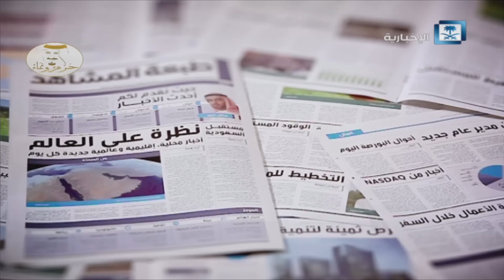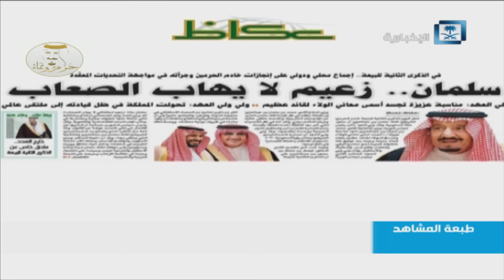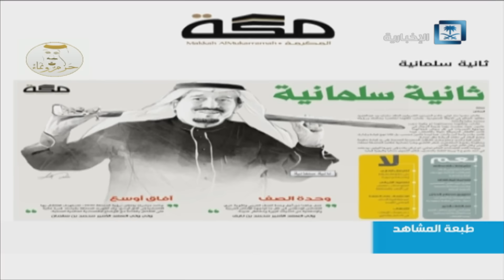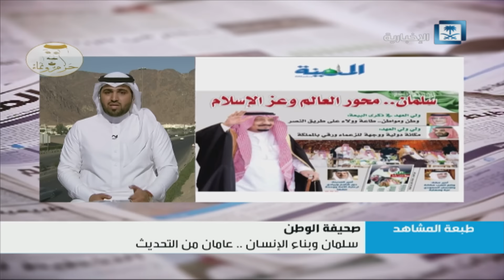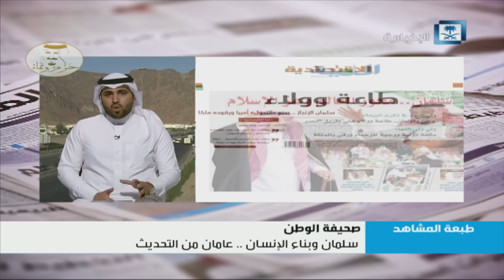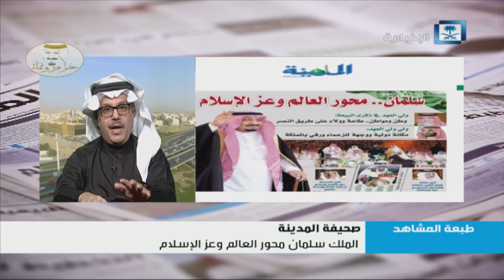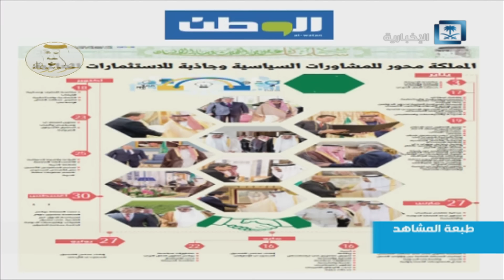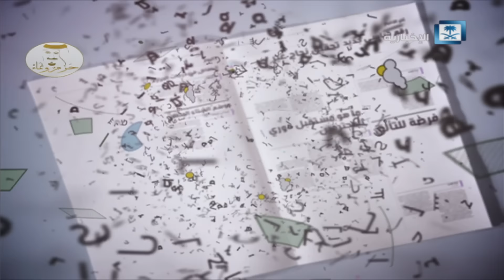طبعة المشاهد الحلقة كاملة - 1/1/2017